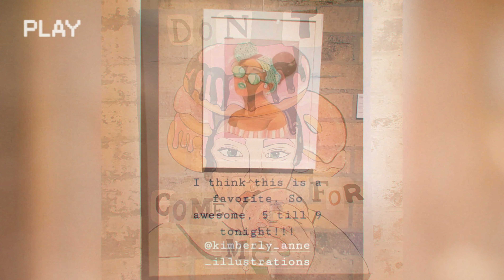First every gallery exhibition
In all this pandemic madness, I missed the first anniversary of my very first gallery exhibition! On the 28th of April last year I was given the opportunity to have my first solo art exhibition with Greaser Gallery in Fortitude valley. I am so very greatful for the opportunity and I have learnt so much since then. I also want to thank the members of my family who have always supported me and my friends. I love you all ❤